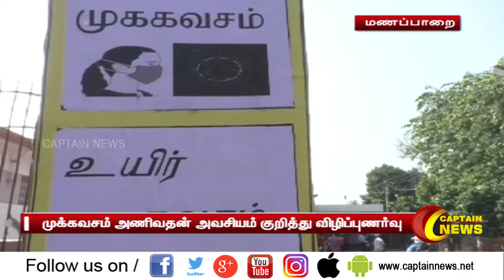மணப்பாறை | முக்கவசம் அணிவதன் அவசியம் குறித்து விழிப்புணர்வு